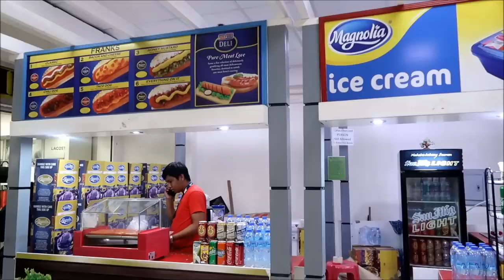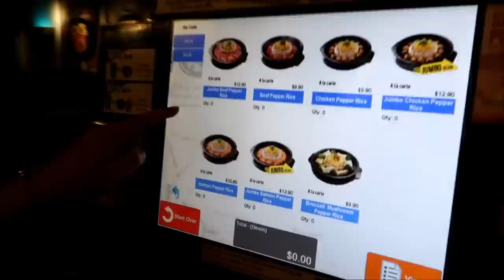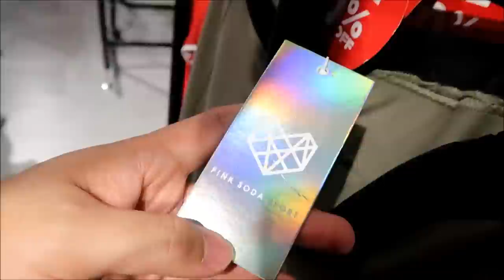BALIK SINGAPORE NA NAMAN (Luxury Shopping Agad Bes!)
Join me as I start a new life journey as we move to Singapore! Sobrang daming nangyari sa vlog na to! First time ko mag-travel magisa at nasiraan pa ng luggage! Also, nabili ko na rin finally yung dream laptop ko! Super fun ng shopping vlog na to so make sure to watch until the end!